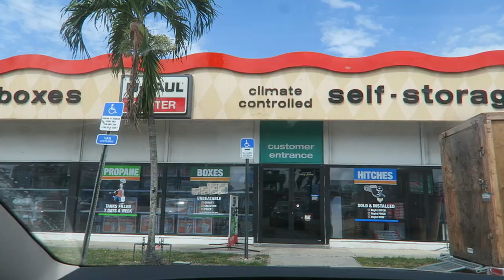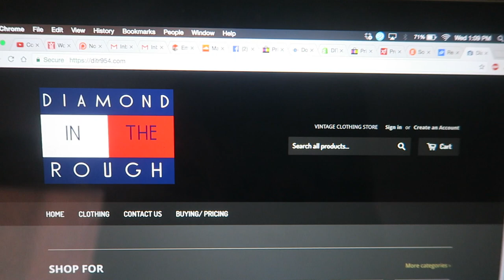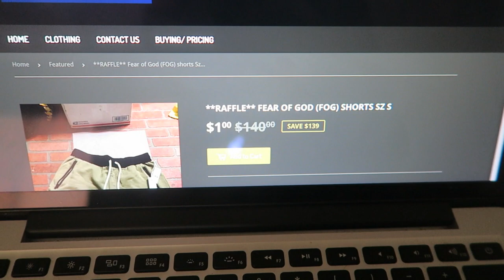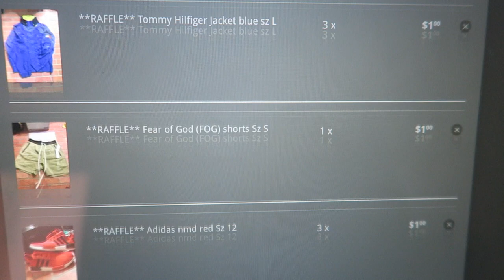TRIP TO THE THRIFT #54 | $1 RAFFLE: VTG TOMMY HILFIGER, ADIDAS NMD, FEAR OF GOD, VTG NAUTICA!!